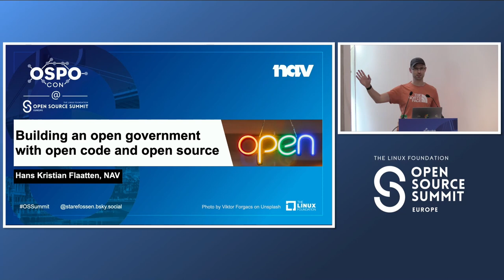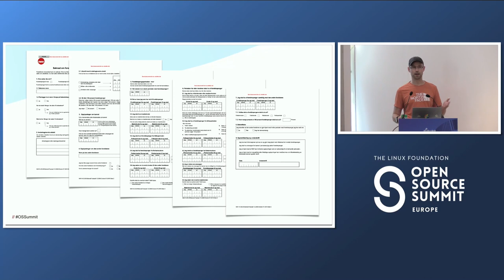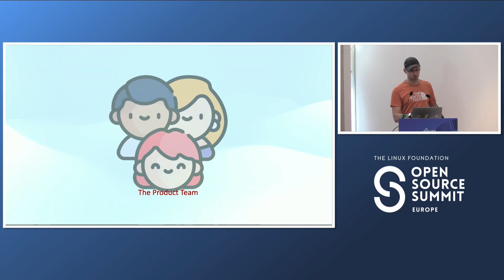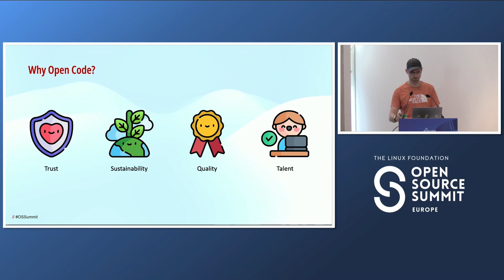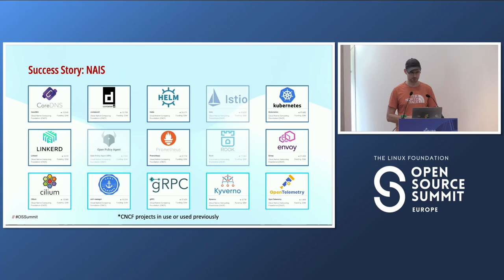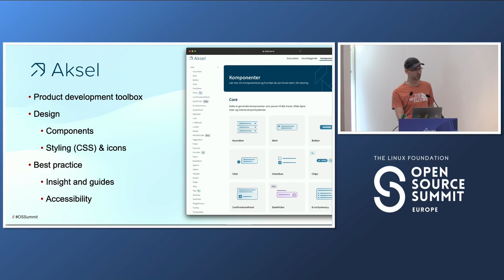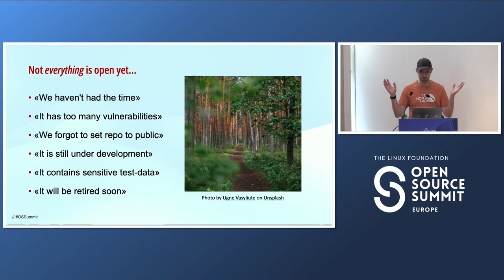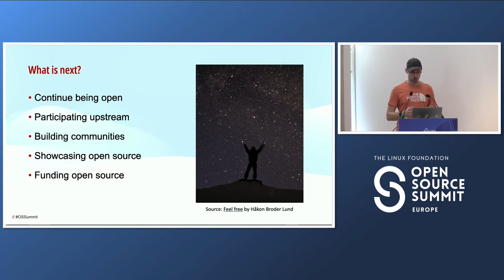Building an Open Government with Open Code and Open Source - Hans Kristian Flaatten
Building an Open Government with Open Code and Open Source - Hans Kristian Flaatten, Norwegian Labour and Welfare Administration (NAV)

The Norwegian Labor and Welfare Administration (NAV) is the largest agency in the Norwegian government. With it's 19.000 employees it is responsible for a third of the state budget of Norway, administering programs such as unemployment benefits, pensions, child benefits and more. For a long time the agency did not employ any developers but rather relied on contractors and committees for all custom development. In 2015 all of this changed. Under new management the agency reorganized and started employing it's own developers. Attitude towards open source also changed. New systems should be based on open standards and preferably build with open source as much as possible. In 2018 the agency took another huge step forward and implemented an open source policy for it's own code, mandating that code funded by the public should be open to the public by default unless explicitly required otherwise. Today we have over 2000 open GitHub repositories. This has fundamentally changed how we interoperate and collaborate with other government agencies and partners, our ability to attract and retain talent, and how the agency fundamentally builds software. This is the story on how we built an open government where pull requests are welcome!